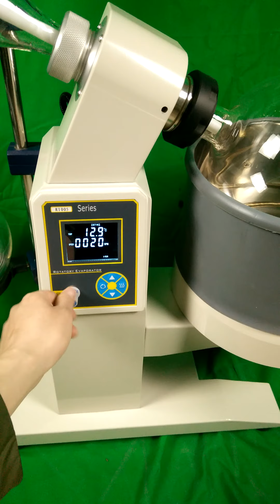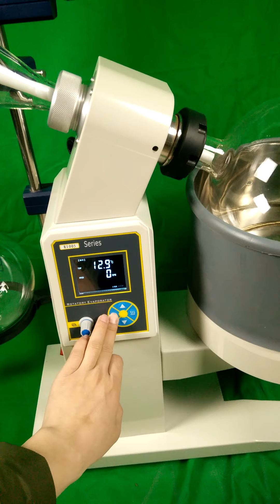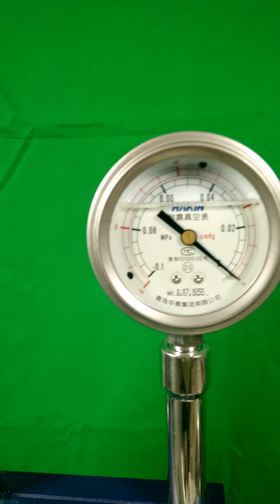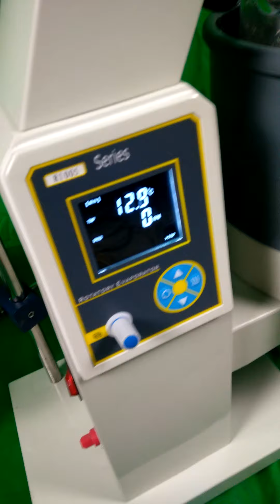How to use Rotary evaporator?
this one is 5L rotary evaporator, it needs to work with chiller and vacuum pump.